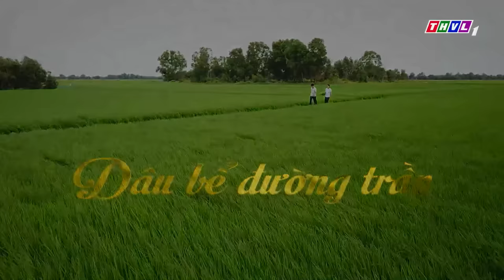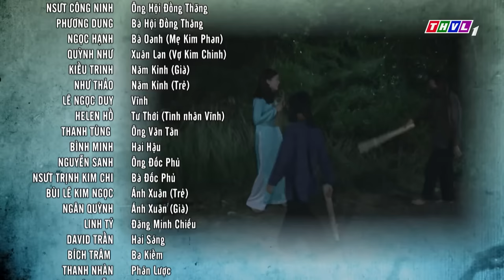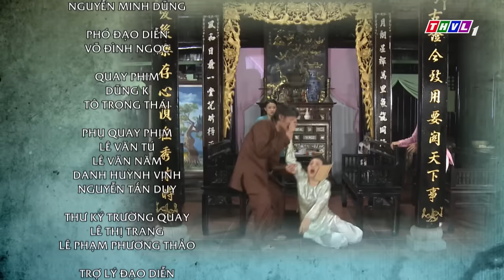PHIM BỘ VIỆT NAM HAY MỚI NHẤT 2023 | PHIM BỘ DÂU BỂ ĐƯỜNG TRẦN - TẬP 01 | THÚY DIỄM, LƯƠNG THẾ THÀNH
Bộ phim Dâu Bể Đường Trần bắt đầu từ những thiệt thòi của một thân phận bé mọn và nuôi dưỡng những tham vọng phù hoa. Để rồi phụ rẫy tào khang, tham sang phụ khó... Và cái giá phải trả là cả một đường trần đầy dâu bể... Mời quý khán giả đón xem bộ phim truyện Việt Nam "Dâu bể đường trần" phát sóng trên kênh Youtube THVL Phim. Mời quý khán giả đón xem nhé!